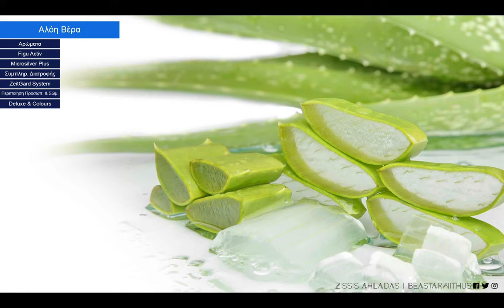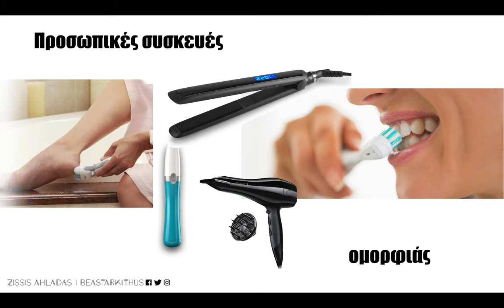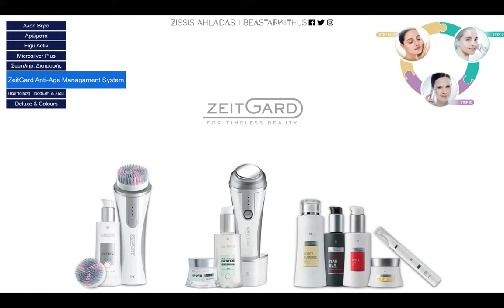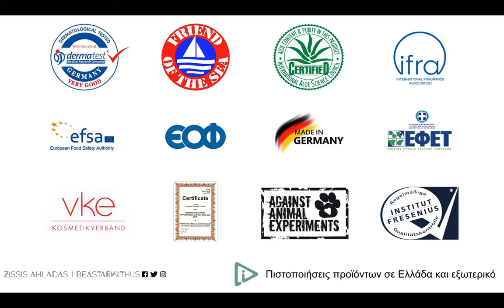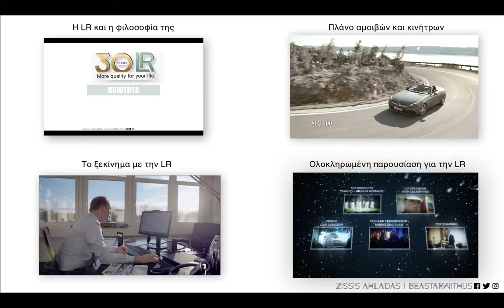Η Γκάμα των προϊόντων της LR Health & Beauty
Γνωρίστε την γκάμα των καινοτόμων προϊόντων της LR. Δείτε τις προσωπικές συσκευές ομορφιάς Zeitgard 1+2 (καθαρισμού + Αντιγήρανσης). Γνωρίστε τον τρόπο που η LR Health & Beauty εξασφαλίζει κορυφαία εκπαίδευση επάνω στα προϊόντα της από τις online Ακαδημίες της στο YouTube για όλους όσους θέλουν να ασχοληθούν.

Μπείτε κι εσείς στην ομάδα προώθησης των LR προϊόντων. Μέσα από το πρόγραμμα πελατών ClubLR που κάθε συνεργάτης της εταιρίας μπορεί να λειτουργήσει - εύκολα - χωρίς ωράριο μπορείτε να αποκτήσετε ένα ελκυστικό δευτερεύον εισόδημα.

Δεν έχετε ασχοληθεί ποτέ ξανά με πωλήσεις;
Κανένα πρόβλημα. Υπάρχει εκπαίδευση από την LR αλλά και από το συνεργάτη του Beastarwithus ο οποίος θα είναι μαζί σας στα πρώτα σας βήματα!

Απλά τολμήστε το! Δεν έχετε τίποτα να χάσετε
LR = Το ΜΕΛΛΟΝ ΣΑΣ = ΣΤΑ ΧΕΡΙΑ ΣΑΣ!

Βρείτε ενδιαφέρουσες πληροφορίες σχετικά με την LR Health & Beauty μπορείτε να επισκεφτείτε την σελίδα μας:

Zissis